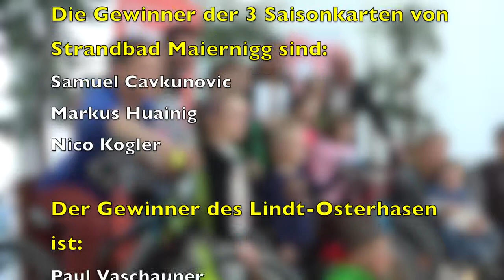Osterrallye Preisverleihung im Südpark Klagenfurt